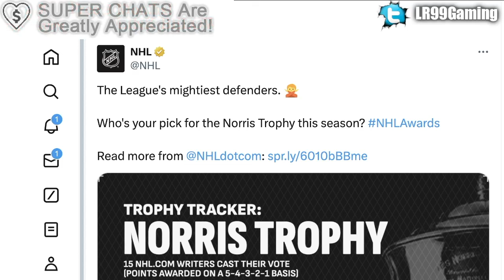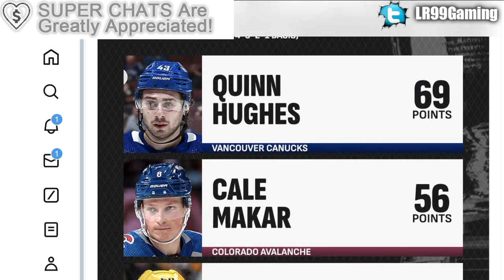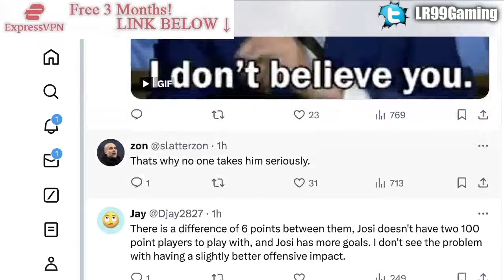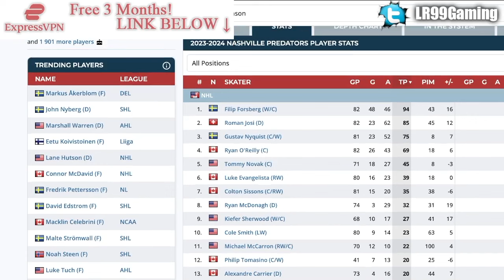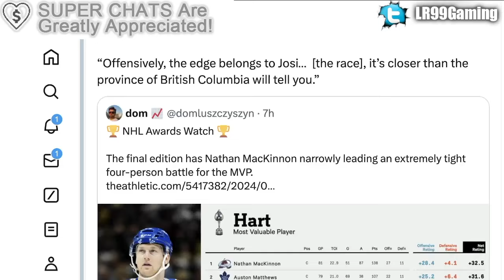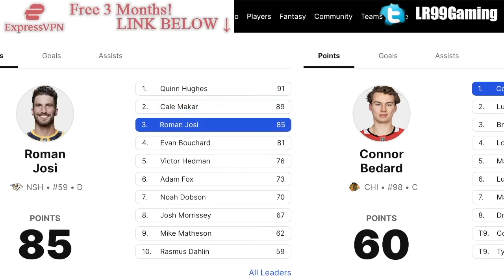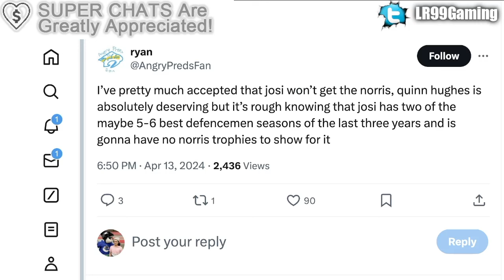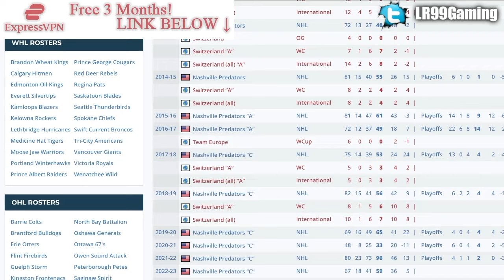Things Have Gotten REALLY INTERESTING With Quinn Hughes & Roman Josi… (Canucks, Predators)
Let's talk about Vancouver Canucks defenceman Quinn Hughes, and how his biggest Norris challenger should apparently be Roman Josi of the Nashville Predators instead of Cale Makar of the Colorado Avalanche.

The 2023 NHL Draft 1st Round went as follows:

1st) Chicago Blackhawks, Connor Bedard
2nd) Anaheim Ducks, Leo Carlsson
3rd) Columbus Blue Jackets, Adam Fantilli
4th) San Jose Sharks, Will Smith
5th) Montreal Canadiens, David Reinbacher
6th) Arizona Coyotes, Dmitri Simashev
7th) Philadelphia Flyers, Matvei Michkov
8th) Washington Capitals, Ryan Leonard
9th) Detroit Red Wings, Nate Danielson
10th) St. Louis Blues, Dalibor Dvorsky
11th) Vancouver Canucks, Tom Willander
12th) Arizona Coyotes (from Ottawa Senators), Daniil But
13th) Buffalo Sabres, Zach Benson
14th) Pittsburgh Penguins, Brayden Yager
15th) Nashville Predators, Matthew Wood
16th) Calgary Flames, Samuel Honzek
17th) Detroit Red Wings (from New York Islanders via Vancouver Canucks), Axel Sandin Pellikka
18th) Winnipeg Jets, Colby Barlow
19th) Chicago Blackhawks (from Tampa Bay Lightning), Oliver Moore
20th) Seattle Kraken, Eduard Sale
21st) Minnesota Wild, Charlie Stramel
22nd) Philadelphia Flyers (from Los Angeles Kings via Columbus Blue Jackets), Oliver Bonk
23rd) New York Rangers, Gabe Perreault
24th) Nashville Predators (from Edmonton Oilers), Tanner Molendyk
25th) St. Louis Blues (from Toronto Maple Leafs), Otto Stenberg
26th) San Jose Sharks (from New Jersey Devils), Quentin Musty
27th) Colorado Avalanche, Calum Ritchie
28th) Toronto Maple Leafs (from Boston Bruins via Washington Capitals), Easton Cowan
29th) St. Louis Blues (from Dallas Stars via New York Rangers), Theo Lindstein
30th) Carolina Hurricanes, Bradley Nadeau
31st) Colorado Avalanche (from Florida Panthers via Montreal Canadiens), Mikhail Gulyayev
32nd) Vegas Golden Knights, David Edstrom

Quinn Hughes was one of the top NHL prospects at the 2018 NHL Entry Draft.

1st - Buffalo Sabres, Rasmus Dahlin
2nd - Carolina Hurricanes, Andrei Svechnikov
3rd - Montreal Canadiens, Jesperi Kotkaniemi
4th - Ottawa Senators, Brady Tkachuk
5th - Arizona Coyotes, Barrett Hayton
6th - Detroit Red Wings, Filip Zadina
7th - Vancouver Canucks, Quinn Hughes
8th - Chicago Blackhawks, Adam Boqvist
9th - New York Rangers, Vitali Kravtsov
10th - Edmonton Oilers, Evan Bouchard
11th - New York Islanders, Oliver Wahlstrom
12th - New York Islanders (from Calgary Flames), Noah Dobson
13th - Dallas Stars, Ty Dellandrea
14th - Philadelphia Flyers (from St. Louis Blues), Joel Farabee
15th - Florida Panthers, Grigori Denisenko
16th - Colorado Avalanche, Martin Kaut
17th - New Jersey Devils, Ty Smith
18th - Columbus Blue Jackets, Liam Foudy
19th - Philadelphia Flyers, Jay O’Brien
20th - Los Angeles Kings, Rasmus Kupari
21st - San Jose Sharks, Ryan Merkley
22nd - New York Rangers (from Pittsburgh Penguins via Ottawa Senators), K’Andre Miller
23rd - Anaheim Ducks, Isac Lundestrom
24th - Minnesota Wild, Filip Johansson
25th - St. Louis Blues (from Toronto Maple Leafs), Dominik Bokk
26th - Ottawa Senators (from Boston Bruins via New York Rangers), Jacob Bernard-Docker
27th - Chicago Blackhawks (from Nashville Predators), Nicolas Beaudin
28th - New York Rangers (from Tampa Bay Lightning), Nils Lundkvist
29th - Toronto Maple Leafs (from Winnipeg Jets via St. Louis Blues), Rasmus Sandin
30th - Detroit Red Wings (from Vegas Golden Knights), Joe Veleno
31st - Washington Capitals, Alexander Alexeyev